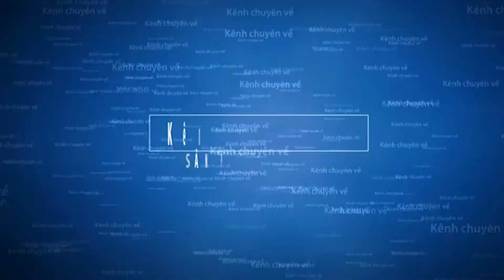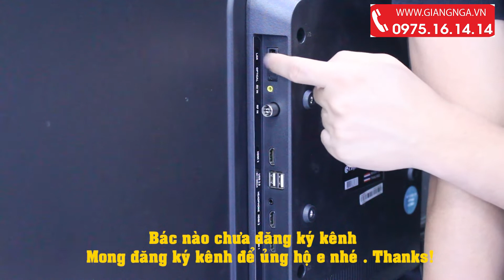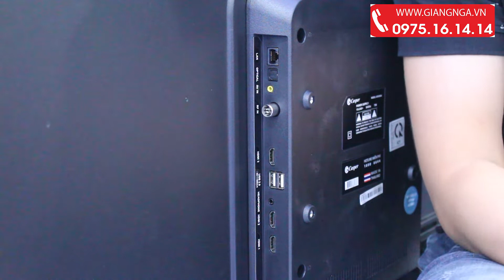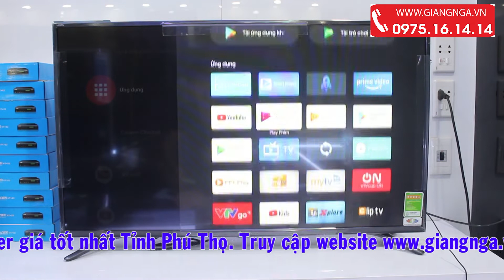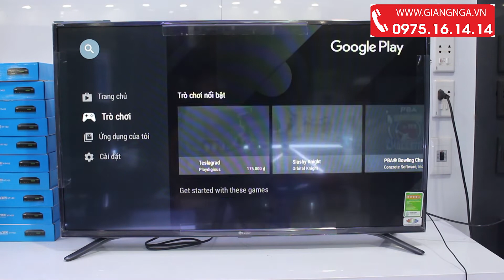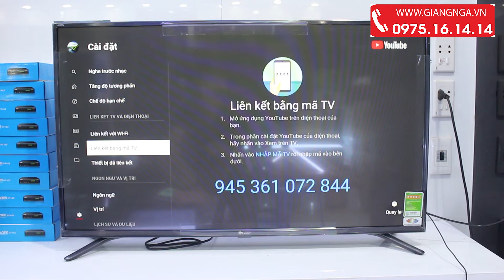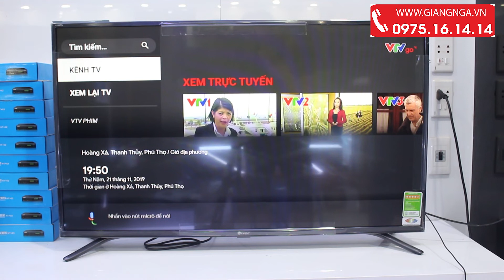Android Ti Vi Casper 43FG5000 Điều khiển giọng nói